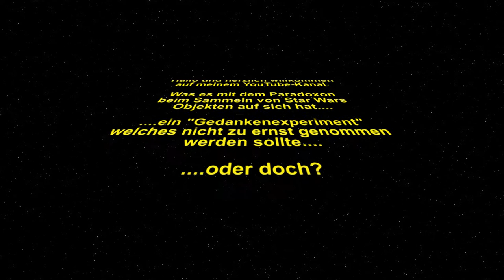Das "Schrödingers Katze" Problem von (nicht nur Star Wars) Sammlern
Was hat das Gedankenexperiment "Schrödingers Katze" mit meiner Star Wars Sammlung zu tun?

▬▬■  Inhalt  ■▬▬